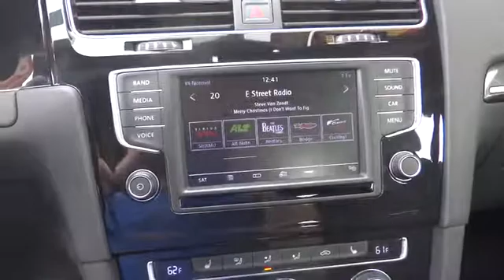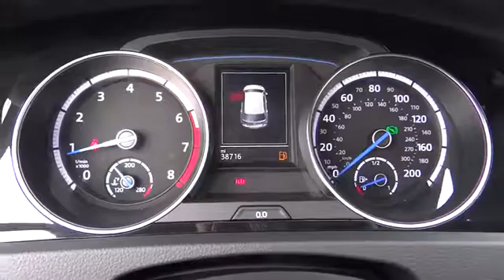2016 Volkswagen Golf R used, Ontario, Corona, Riverside, Chino, Upland, Fontana, CA 2081679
2016 Volkswagen Golf R

Crown Toyota
1201 Kettering Drive

2016 Volkswagen Golf R.  One owner and very clean condition.   Only 38k miles. An amazing vehicle in and out. The all wheel drive system handles extremely well on all road types. This Golf R is a true driver's car.  Equipped with blind spot alert, bluetooth wireless, backup camera, leather seating, heated seats, power driver seat and more. brbrAt John Elway's Crown Toyota we focus on what's really important - your experience. Our One Price, Simple, No Games philosophy takes the hassle and frustration out of buying a vehicle. We monitor the market for what each vehicle is actually selling for after all the hours of back and forth negotiation. Then we post one price - our BEST price - on every vehicle upfront, saving you time and frustration. John Elway wants to be ''YOUR''Toyota dealer.